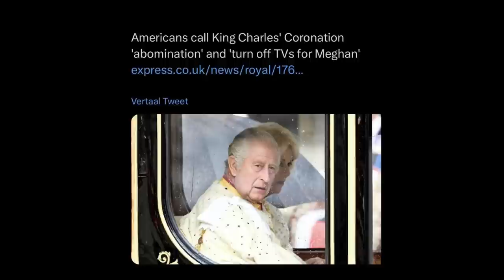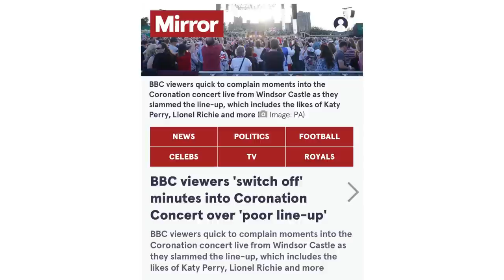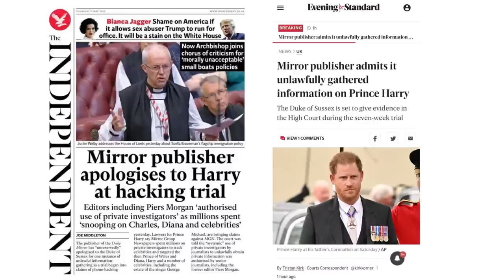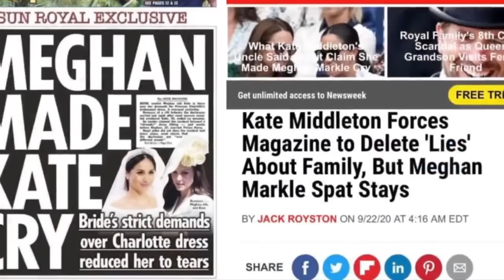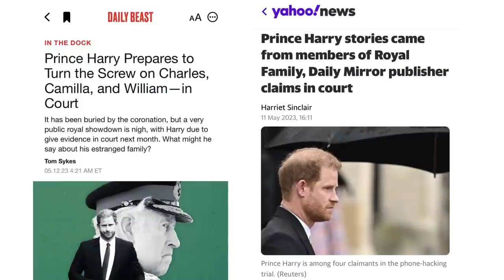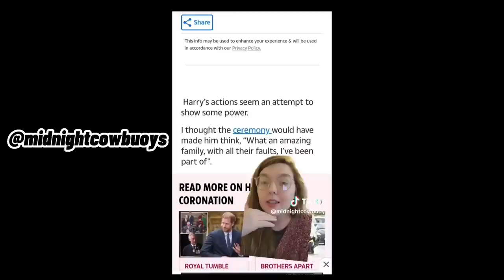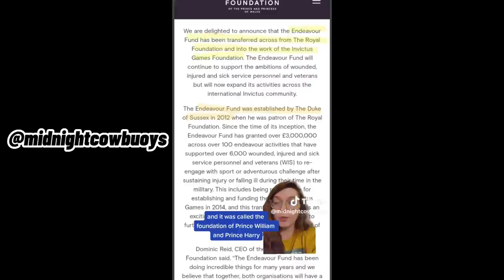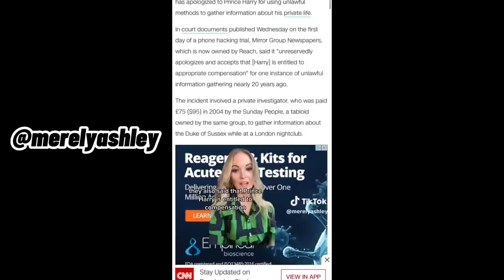Prince Harry Was Right; Tabloid Apologizes & Throws Royal Family Under Bus For Media Leaks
Let's chat about the coronation of King Charles and of course about Prince Harry.